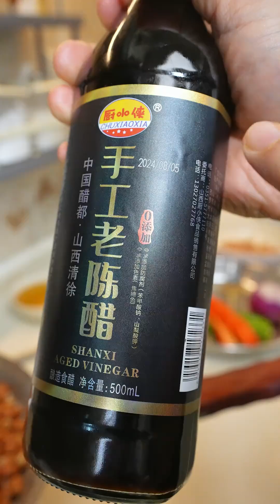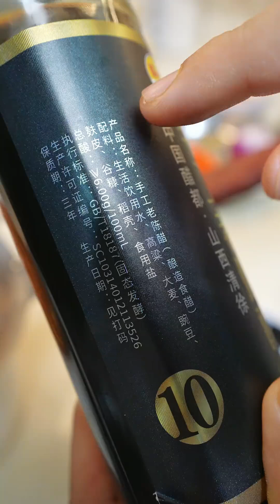陳醋花生怎麽撈才好吃 開胃的餐前小吃怎麽少得了老陳醋花生，越食越香不上火，調個靚陳醋汁是關鍵，過節聚餐下飯下酒都一絕#陳醋花生#老陳醋#涼拌花生#炸花生#涼拌菜